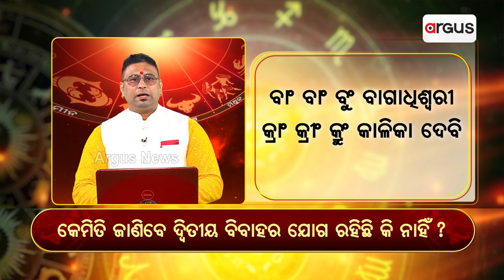Bhagya Bhabisyat || ଦ୍ୱିତୀୟ ବିବାହ କରୁଛନ୍ତି କି ?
ଦ୍ୱିତୀୟ ବିବାହ କରୁଛନ୍ତି କି ? କେମିତି ଜାଣିବେ ଦ୍ୱିତୀୟ ବିବାହର ଯୋଗ ରହିଛି କି ନାହିଁ ?